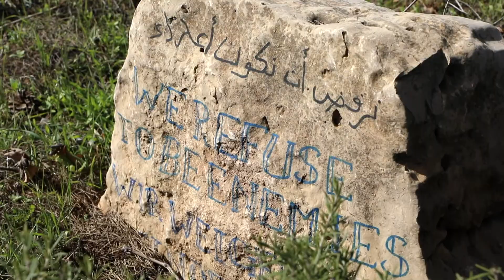Love your Enemies